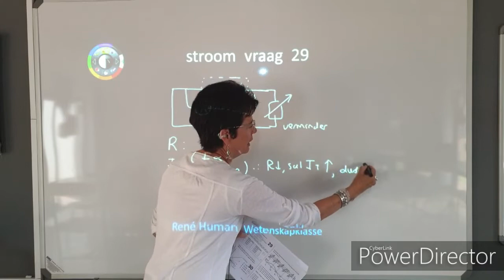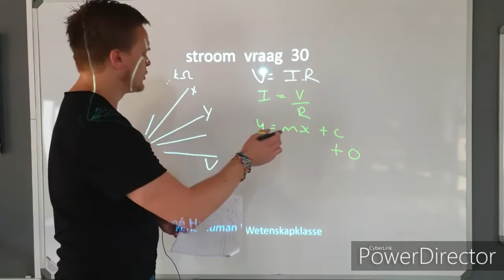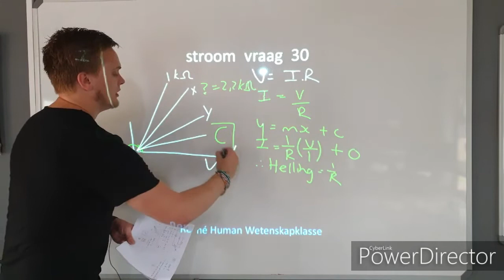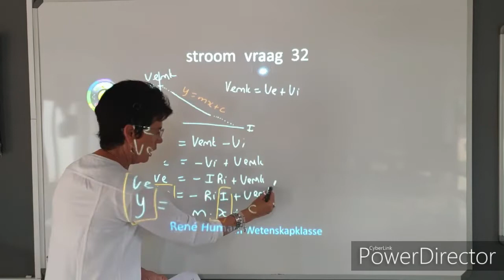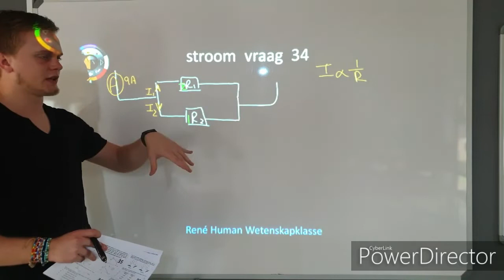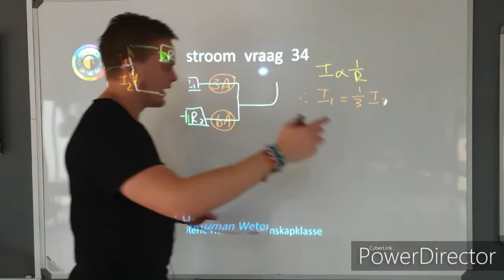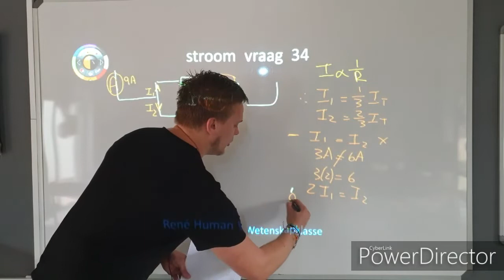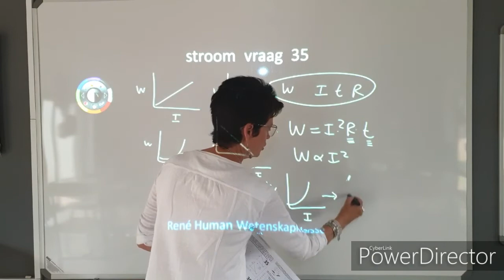Gr 11 (nov) stroom vraag 29, 30, 32, 34, 35